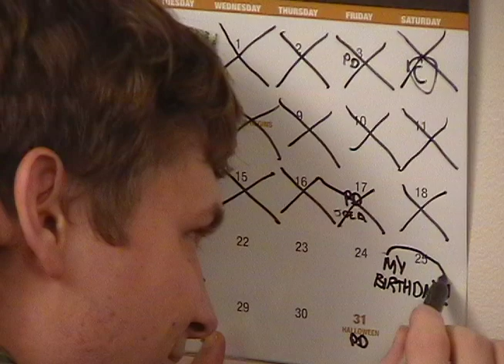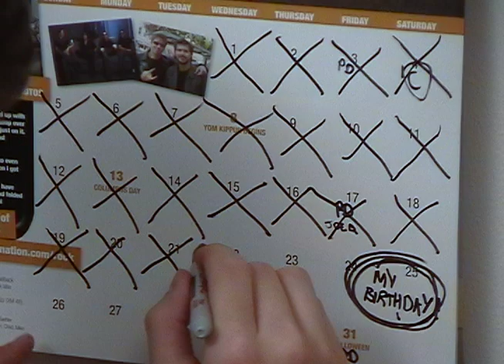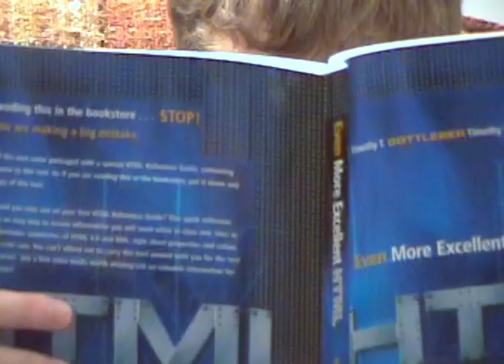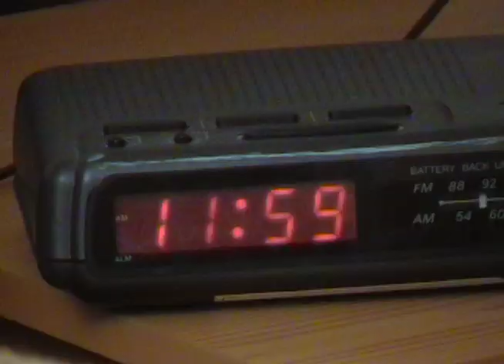The Immaculate Gift - A Film About Obsession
A film made for a class project at Northern Illinois University in fall 2008. Shot with a Sony HVR-HD1000 camera and edited using Final Cut Pro on a Mac based system.